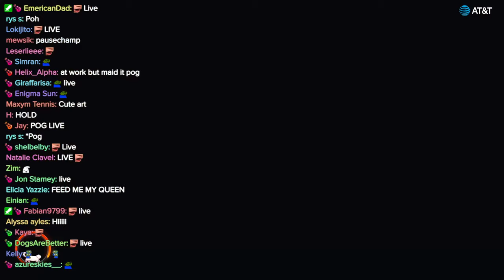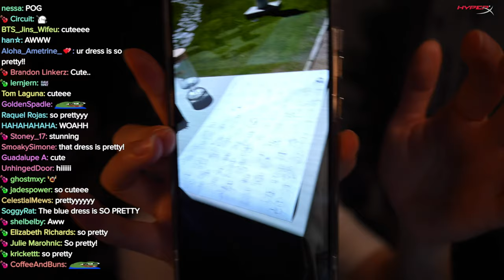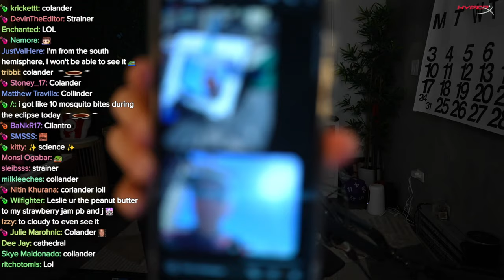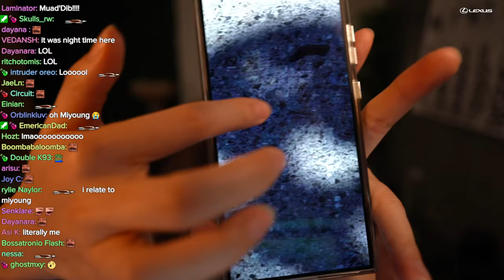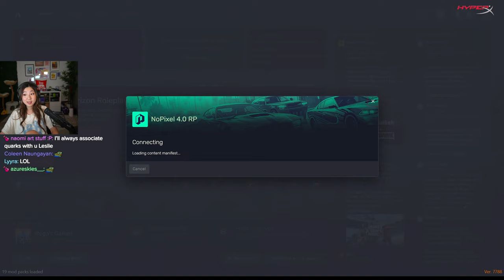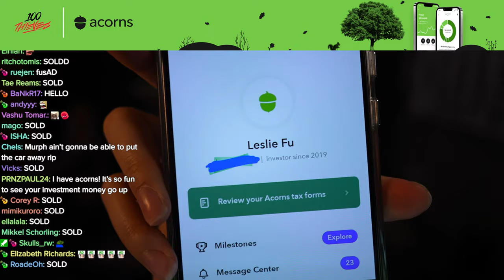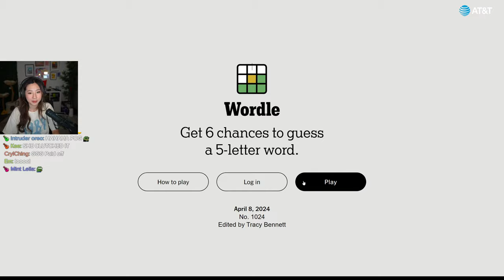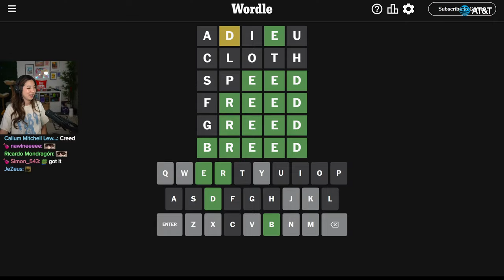I'M BACK HELLO! CATCHING UP + CRUMB OF APRIL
Timeline
00:00:00 Intro
00:03:10 Just Chatting
00:58:40 GTA RP: April Fooze
01:59:31 Just Chatting
02:10:25 Valorant
03:49:01 Wordle
03:49:56 Outro